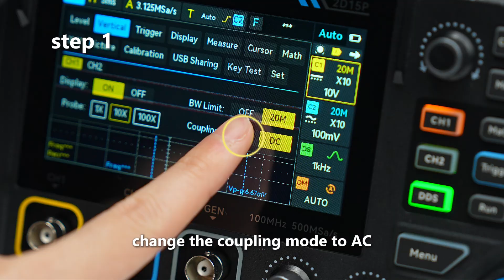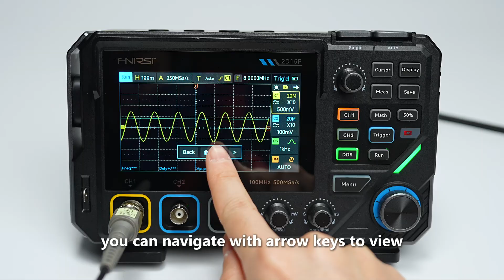FNIRSI 2D15P Touchscreen 2CH 100MHz Oscilloscope+Multimeter+DDS | How to Test a Crystal Oscillator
How to test a crystal oscillator with an oscilloscope in a simple and reliable way.
Learn how to check if a crystal oscillator is working using the FNIRSI 2D15P digital oscilloscope.
Perfect for electronics repair, PCB debugging, and microcontroller troubleshooting.

This short tutorial shows the correct oscilloscope settings — trigger mode, probe attenuation, AC coupling — and how to get a clean, stable sine wave from a crystal oscillator.

Used device:
FNIRSI 2D15P – 100MHz 2-Channel Digital Oscilloscope + Multimeter + DDS Signal Generator
• 500MS/s sampling rate
• 19,999 counts TRMS multimeter
• 4.3'' touchscreen
• Portable all-in-one tool for electronics engineers & hobbyists
👇 Curious how this works on your bench?
Check the details on the following
$15 USD OFF! 🔥 code: 2D15P15

👉 Save waveforms with one button, export via USB, and share instantly.
👉 Ideal for MCU boards, automotive electronics, and DIY repairs.